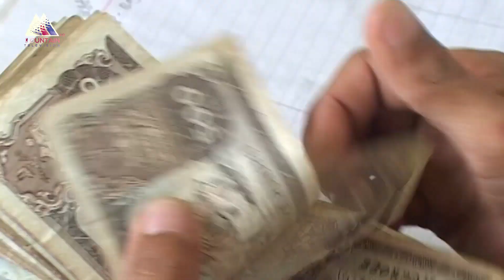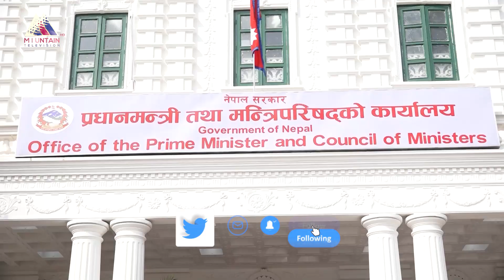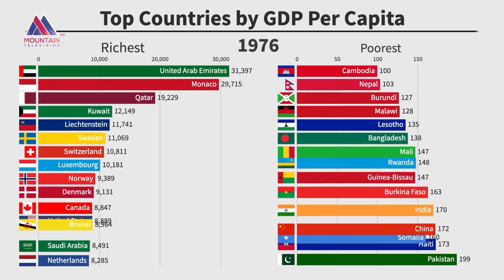विकसित नेपाल यो पुस्ताले देख्न पाँउला ?